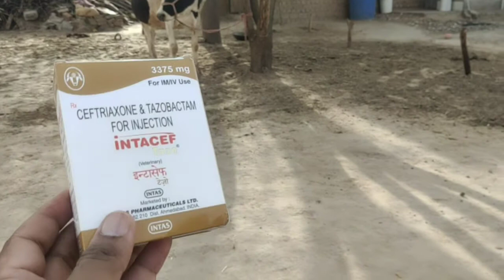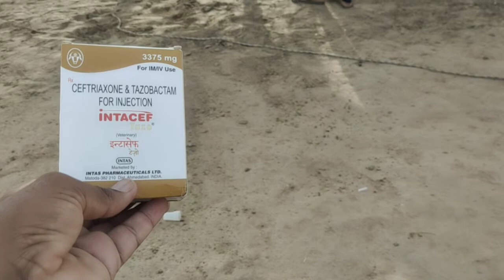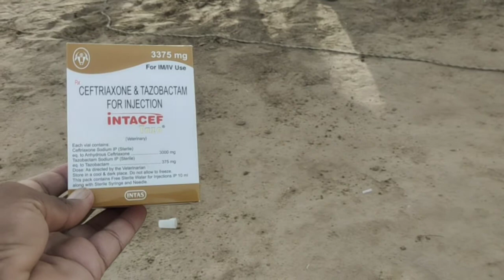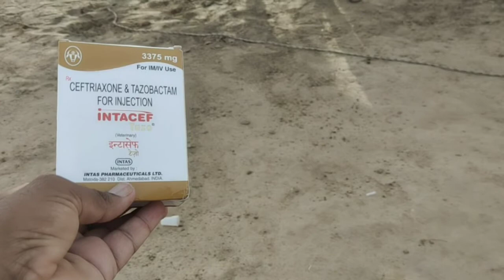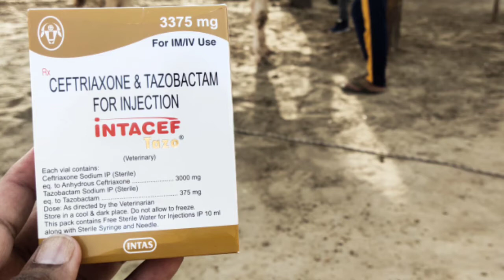Vet: Injection Intacef tazo(Ceftriaxone & Tazobectam) Antibiotic use in Hindi!कौन सी बीमारियों उपयोग